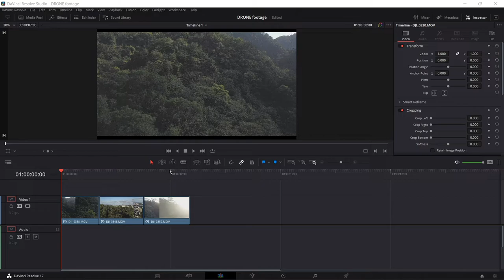最強後製調色軟體 AI功能 新手也容易上手 Luminar neo 1